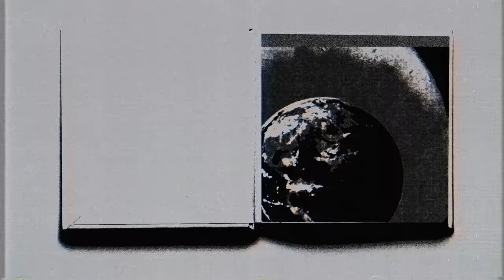Unloved - Turn of the screw - Feat. Raven Violet (Official Video)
CREDITS
Video: Julian House @ Intro
Featuring Vocals: Raven Violet

LYRICS:

I make light of the darkness
when the heat is on
Take a walk late at night
silently til dawn

I won’t run for busses
It’s ok to miss a few
I wake up when the sun goes down
With just one turn
With just one turn of screw
Screw you

Screw you
Just one turn of the

No more Chinese whispers
Happiness is in my eyes
The best revenge from psychedelics
Is to realise

Screw
Just one turn of the screw

Was on the road to no town
Haunted spirits in my head
The thoughts themselves are the thinkers
So I got out my books and read

I don’t run for buses